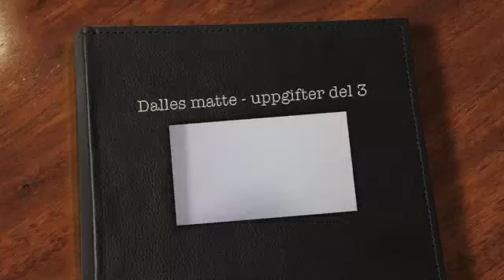Dalles matte - uppgifter Ma2b, kap 1 del 3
Gå in på min hemsida så får du mina avsnitt mer organiserade och strukturerade.

Lösningar till uppgifter 2026,2033 & 1308 ur boken Matematik 5000 kurs Ma2b.